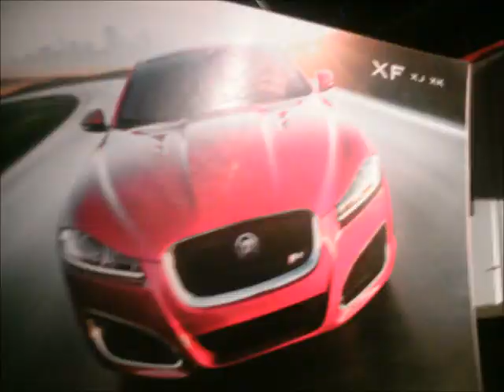Jaguar trinkt aus Strohhalm